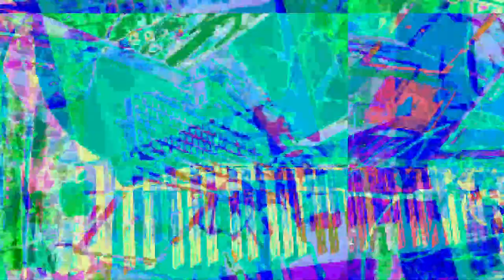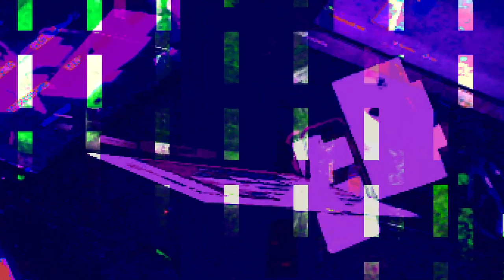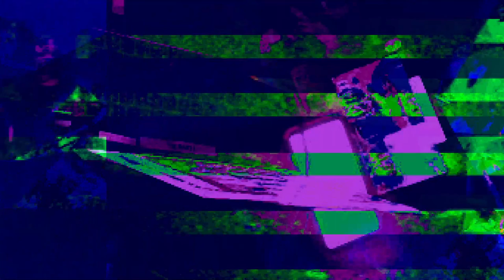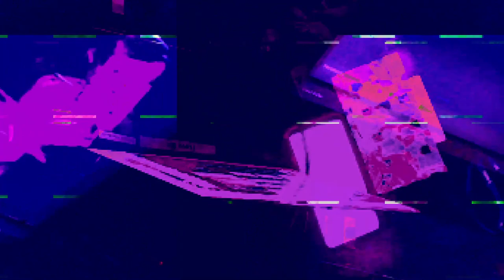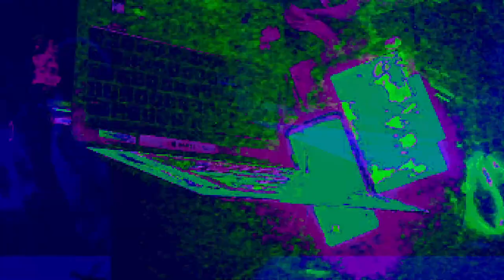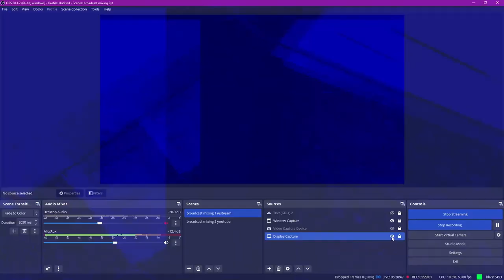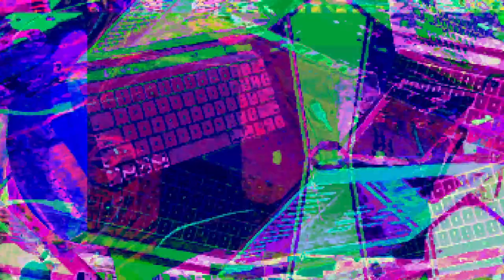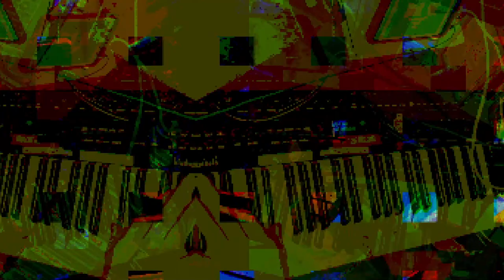[EPILEPSY WARNING] *Photosensitivity Warning*